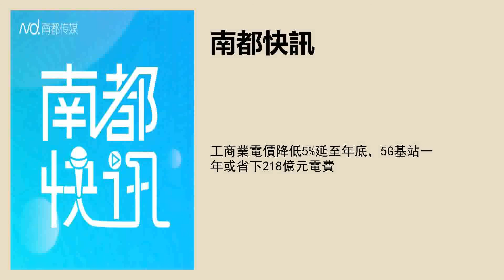工商業電價降低5%延至年底，5G基站一年或省下218億元電費